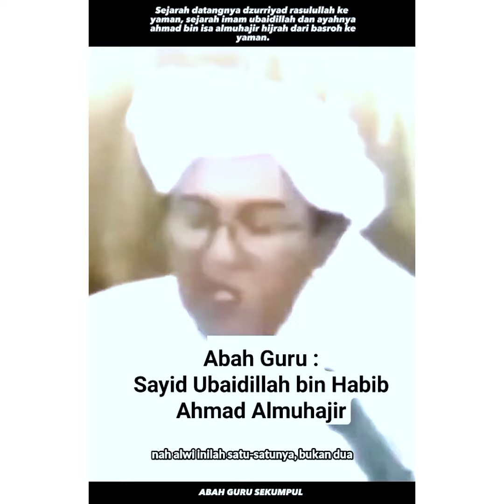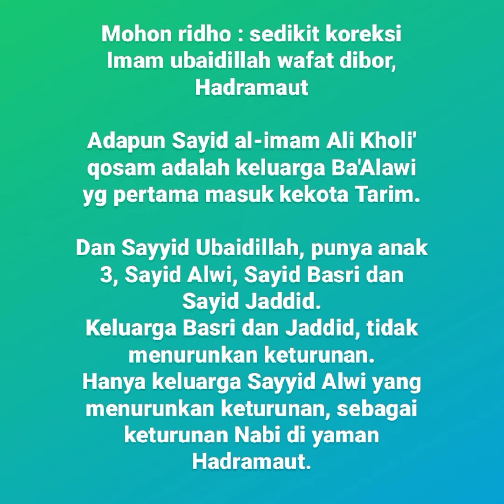Sayid Ubaidillah Ahlul bait Nabi : (Waliyullah Abah Guru Sekumpul)